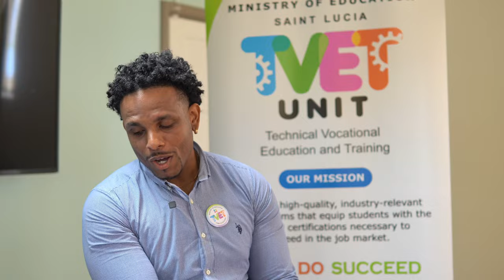Talking TVET Ep 1 - Tested, Approved and Trusted - Guest Dr. Michelle Charles